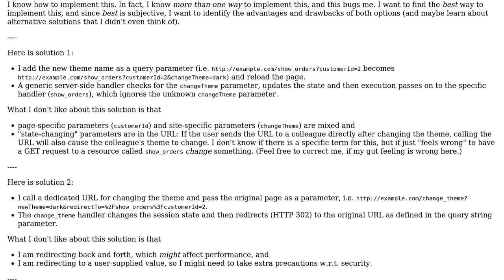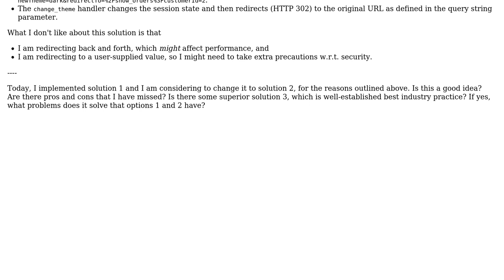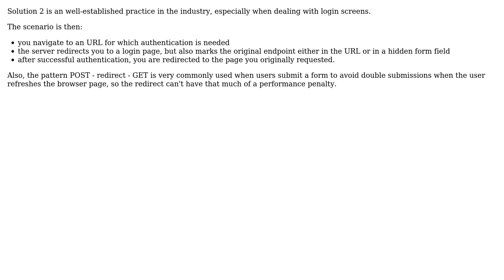Software Engineering: How should I represent a UI state change in the URL?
With thanks & praise to God, and with thanks to the many people who have made this project possible! | Content (except music & images) licensed under CC BY-SA | Music | Images & others | With thanks to user Heinzi user Bart van Ingen Schenau and the Stack Exchange Network Trademarks are property of their respective owners. You are responsible for your own actions.